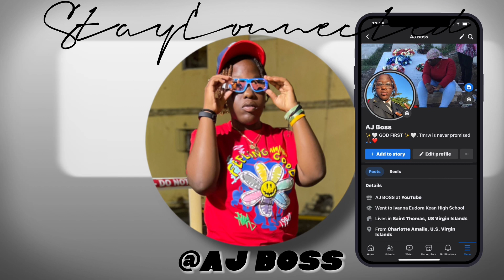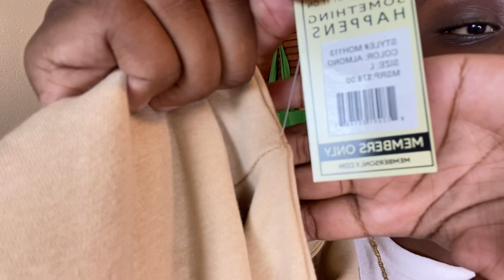HUGE FASHION NOVA HAUL 2023🔥⭐️ | SimplyAJ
Hey my lovesss⭐️In todays video I bring you guys another clothing haul video, these are one of my favorite videos too dooo!

QOTD: you are a magnet for abundance and success.